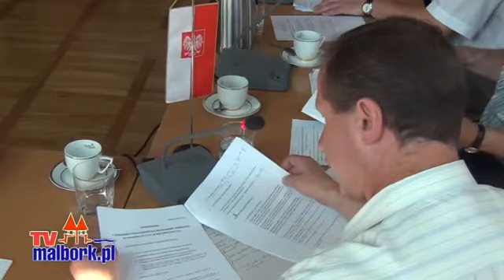XXII sesja Rady Miasta Malborka cz.I - 23.08.2012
23 sierpnia br. odbyła się XXII sesja Rady Miasta Malborka. Zobacz pełne nagranie wideo bez retuszu.

1. Otwarcie sesji i stwierdzenie prawomocności obrad.
2. Przyjęcie porządku obrad.
3. Sprawozdanie z międzysesyjnej pracy Burmistrza.
4. Informacja o realizacji programu rewitalizacji miasta.
5. Sprawozdanie z działalności spółek za 2011 rok, których organem założycielskim jest miasto Malbork.
6. Zapytania i interpelacje radnych.
7. Opinia Rady w sprawie odstąpienia od prawa pierwokupu nieruchomości niezabudowanej przy ul Grudziądzkiej w Malborku.
8. Podjęcie uchwał w sprawie:
1. zmiany wieloletniej prognozy finansowej -- VI zmiana (ref. Skarbnik Miasta Małgorzata Pilarska-Downar);
2. zmian budżetu Miasta na 2012 rok -- X zmiana (ref. Skarbnik Miasta Małgorzata Pilarska-Downar);
3. zmiany Uchwały Rady Miasta Malborka Nr XX/226/12 z dnia 28 czerwca 2012 r. o podwyższeniu kapitału w spółce Centrum Aktywnego Wypoczynku (Prezes CAW Piotr Sadowski);
4. zmiany Studium Uwarunkowań i kierunków zagospodarowania przestrzennego miasta Malborka dla terenu położonego w południowej części miasta Malborka, w granicach określonych na załączniku graficznym do niniejszej uchwały - projekt został zdjęty z porządku poprzedniej sesji, Państwo Radni otrzymali go w lipcu - (ref. Geodeta Miasta Ryszard Gąsowski);
5. nadania nazwy dla dawnej ulicy Solnej (ref. Geodeta Miasta Ryszard Gąsowski);
6. zmiany uchwały dot. przekształcenia szkół podstawowych w Malborku (ref. Naczelnik Wydz. OKS Jolanta Leszczyńska);
7. przyjęcia raportu końcowego z wykonania „Programu Ochrony Środowiska dla Miasta Malborka do roku 2011 z perspektywą na lata 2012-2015" załącznik do wglądu w Biurze Rady oraz na stronie Biuletynu Informacji Publicznej Urzędu Miasta (ref. Naczelnik Wydziału GKO Barbara Kozicka);
8. przyjęcia „Programu Ochrony Środowiska dla miasta Malborka na lata 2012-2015 z uwzględnieniem perspektywy na lata 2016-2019"załączniki do wglądu w Biurze Rady oraz na stronie Biuletynu Informacji Publicznej Urzędu Miasta (ref. Naczelnik wydziału GKO Barbara Kozicka);
9. zmiany w statucie Malborskiego Centrum Kultury i Edukacji (Dyrektor MCKiE Aleksandra Kapejewska).
9. Upoważnienie Komisji Rewizyjnej do rozpatrzenia skargi Antoniego Latkiewicza.
10. Odpowiedzi na zapytania i interpelacje radnych.
11. Informacja na temat protokółu z XXI sesji Rady Miasta Malborka.
12. Komunikaty i wolne wnioski.
13. Zakończenie sesji.